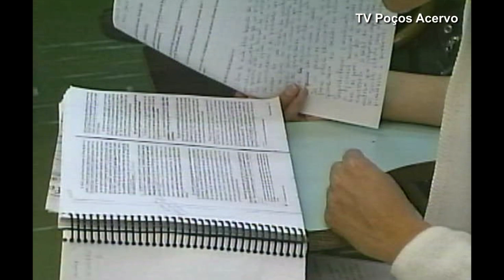TV Poços Acervo - Em 1997 Estudantes da PUC Poços se Preparam Para as Provas ( Alunos de 1997 )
Na biblioteca da PUC Poços, muitos alunos se encontravam para estudar para as provas do semestre. Alunos que procuravam um momento para se prepararem buscando as melhores notas. Um local na universidade era a capela, onde os estudantes rezavam pedindo a proteção de DEUS nas provas.